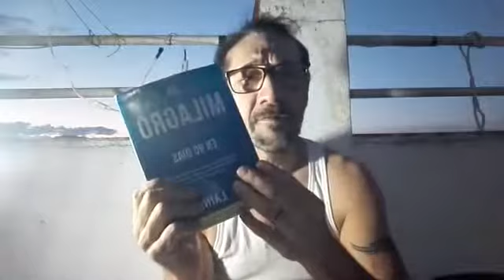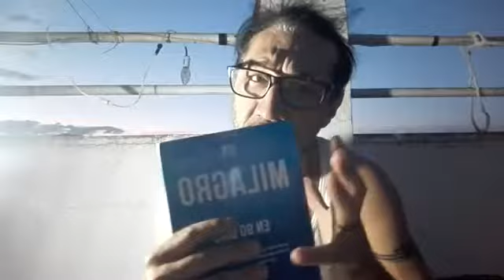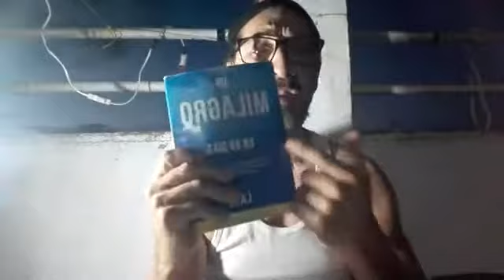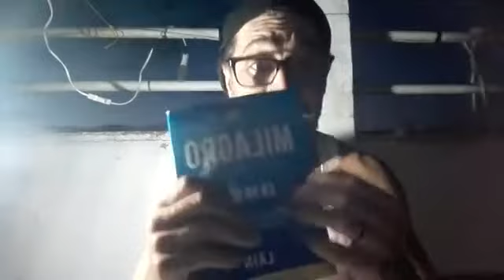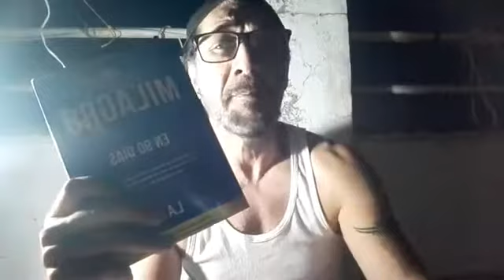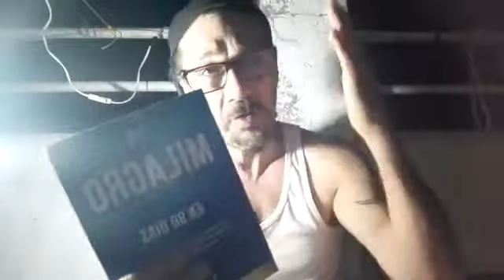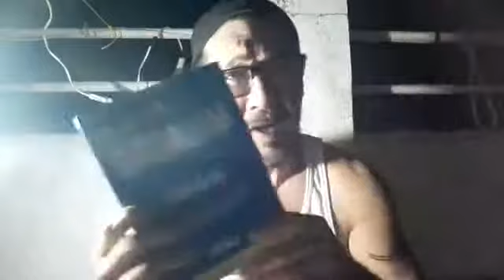PRIORIZA, LIBRO MILAGRO EN 90 DIAS LAINGARCIA CALVO